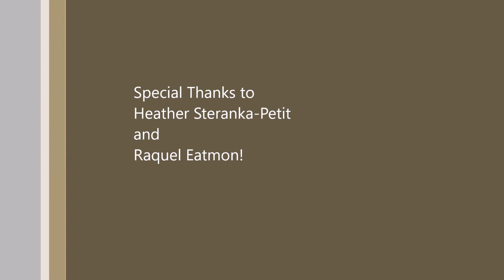Women, We Celebrate You! Happy Women's History Month!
From Bootcamp and Quest Class Members with special guests!

Tomesha D. Walker   Keyoni Rates
Abby Thorburn           Sheri Semall
Angela Strong            Meagan Huff
Lisa Frabotta              Nichole Shabazz
Rochena Crosby        Lakeetta Shaw
Mariel Heupler           Lilly Diaz-Brown
Billie J Gilliam            India  Moore
Lindsey Flowers        Lindsy Argenti – Videographer

Heather Steranka-Petit
and
Raquel Eatmon!

Editing by
The Walker Group, LLC

Facebook.com/TomeshaWalker
Instagram.com/TomeshaWalker
Twitter.com/TomeshaWalker
Pinterest.com/TomeshaWalker
LinkedIn.com/in/TomeshaWalker
Periscope.tv/TomeshaWalker